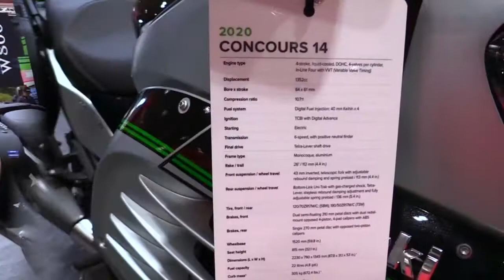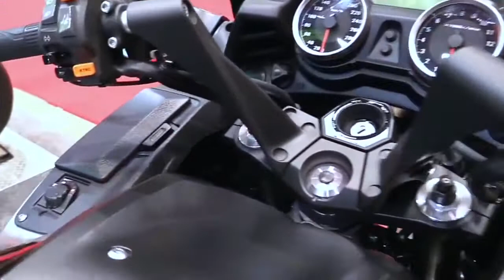2020 Kawasaki Concours 14 Complete Accs Series Lookaround Le Moto Around The World HD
2020 Kawasaki Concours 14 Complete Accs Series Lookaround Le Moto Around The World HD